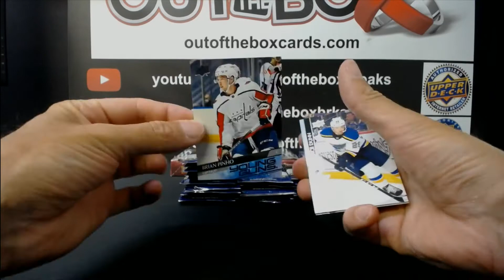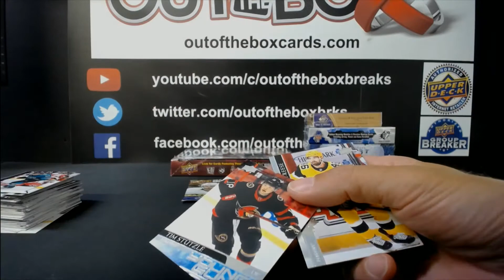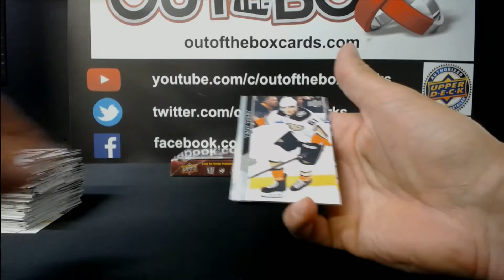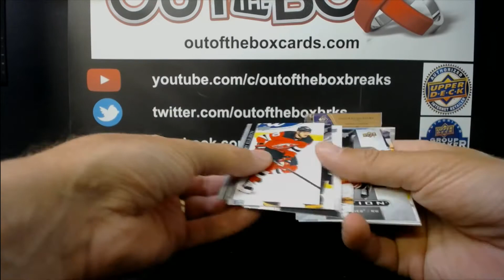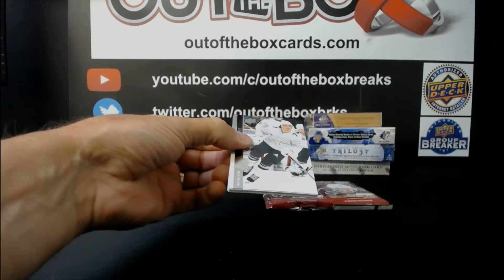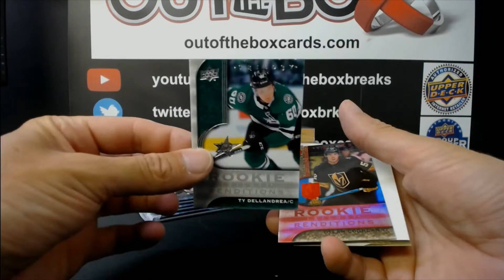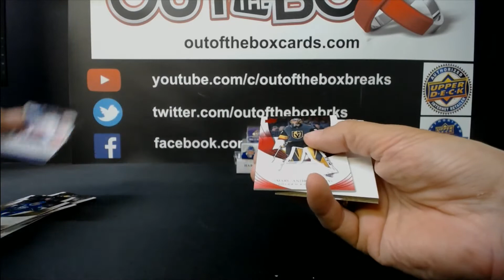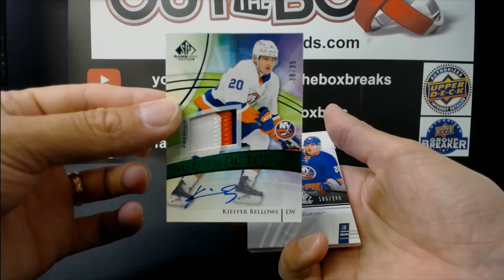Out Of The Box Group Break #9613 6 BOX VALUE MIXER TEAM BUY